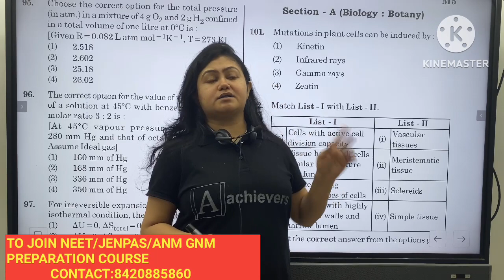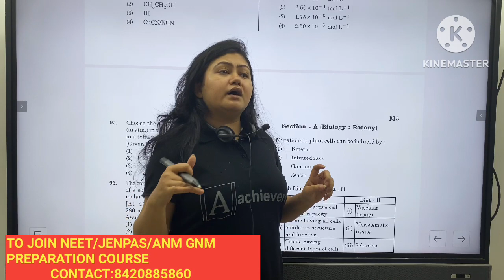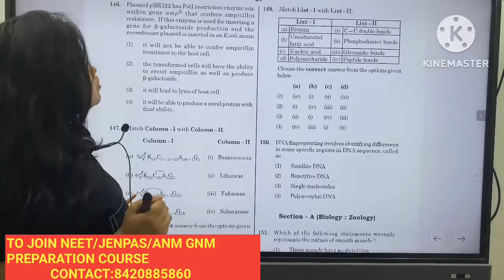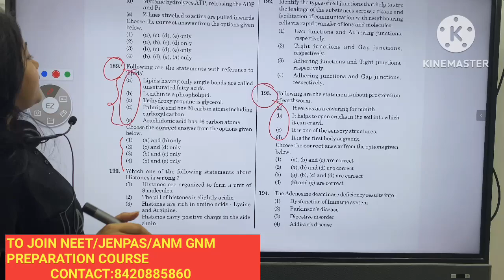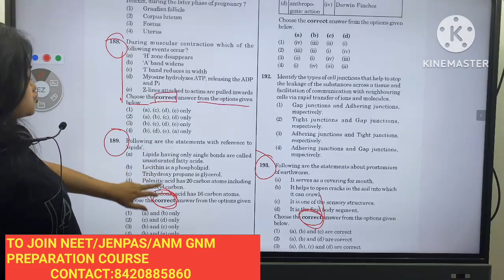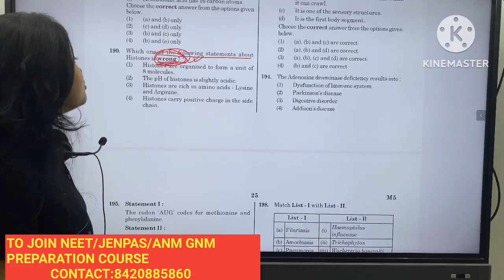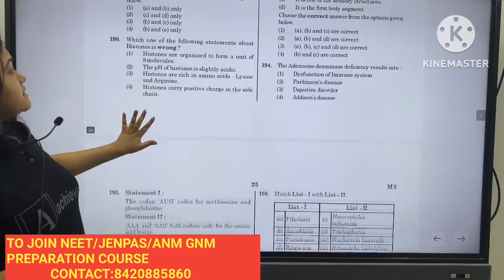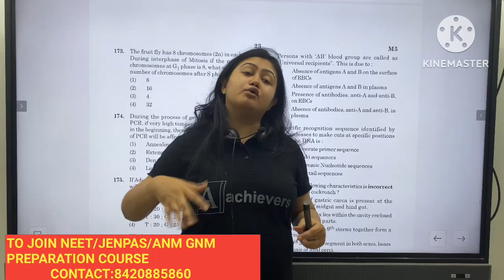NEET2023Last minute preparation tips|How to avoid negative marking|How to dealwith lengthy questions